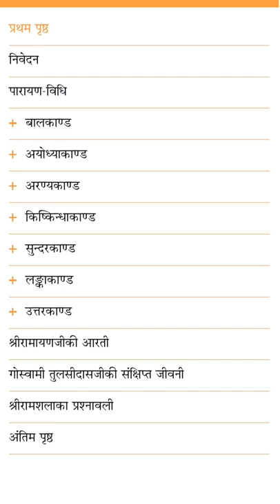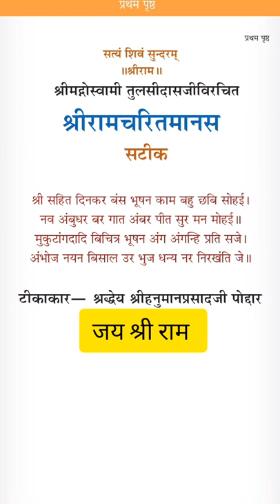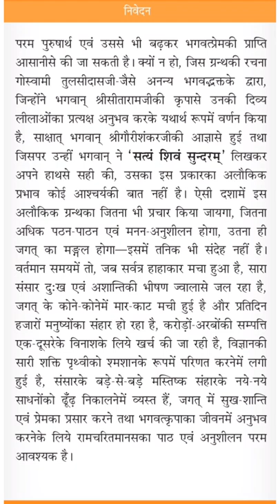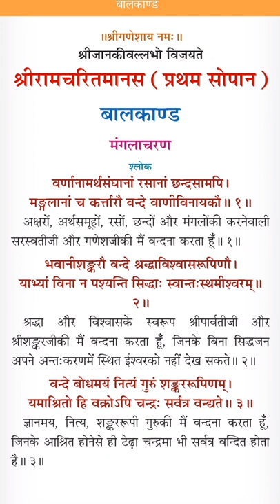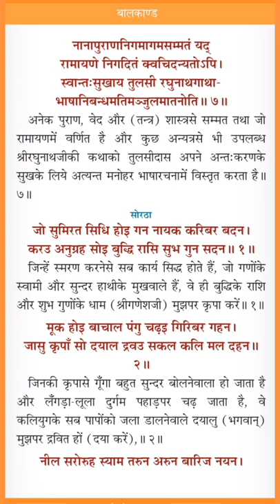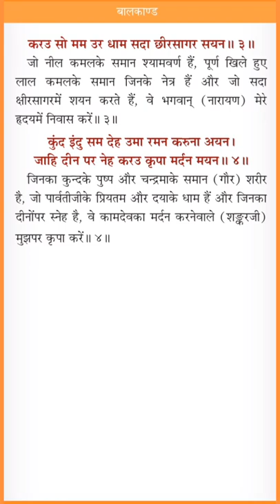🙏Shree Ramcharitmanas🙏Balkand🙏मंगलाचरण 🙏jai shree ram#subscribe@shriram_bhaktiजरूर सुने आपका मंगलहो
shri ramcharitmanas bal kand, shri ramcharitmanas bal kand shlok, shri ramcharitmanas bal kand pratham sopan, श्री रामचरितमानस बालकांड@sanatanvibes